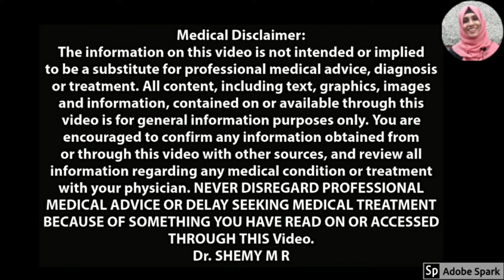കുട്ടികളിലെ കാലുവേദന(2022)_Eng.Subs| Why leg pain in children (Malayalam)| Growing pain| Dr Shemy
Why leg pain in children at night?| കുട്ടികളിലെ കാലുവേദന| Growing pain|

This video discusses the various reasons for leg pain or growing pain experienced by children especially during night. Remedies to be taken by the parents to ease the discomforts are also discussed in-detail.